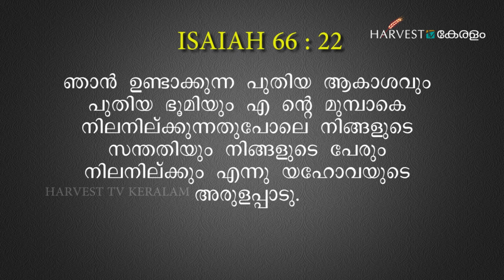Pr. KV Thomas Epi 06 22-10-2020